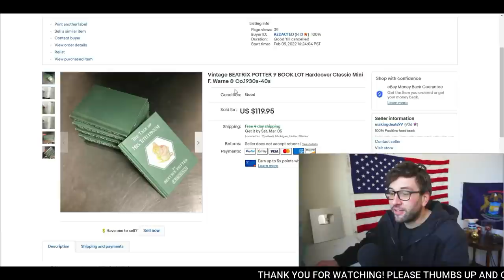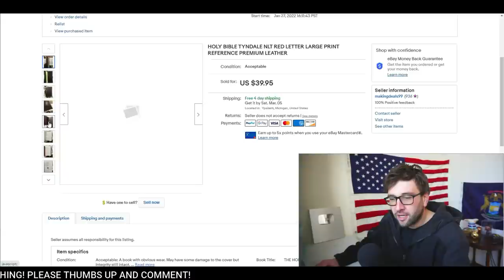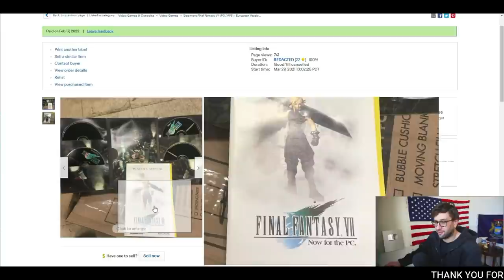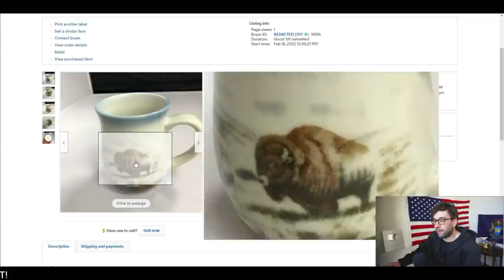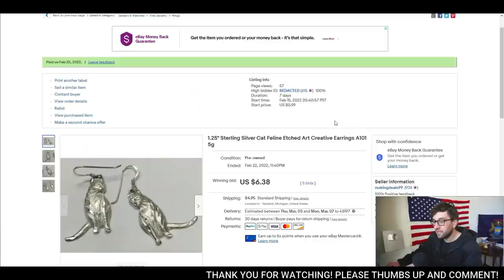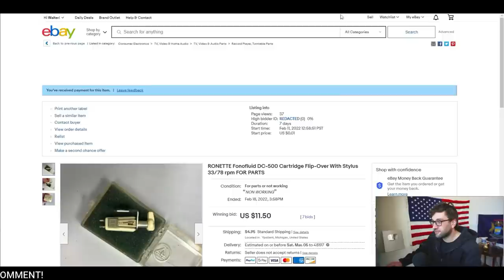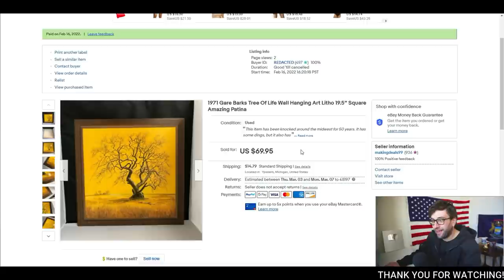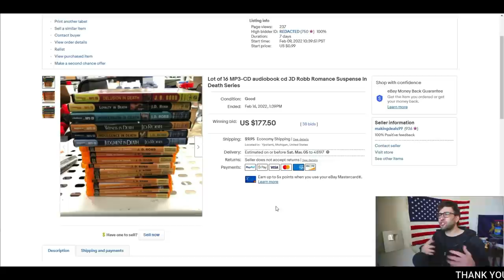SELL THIS (not this) on eBay to Make BIG PROFITS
let's see what sold in my ebay store over the past two weeks! I made some good sales and I made some mistakes. I think you can learn from both types of sales!